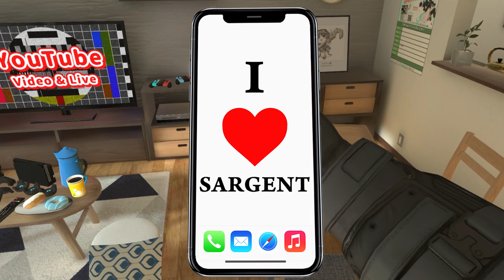What do we do now?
THE HELLDIVERS ARE BACK! Sargent, Leroy, Mason and Jose have just defeated the evil AUTOMATONS!! But now what are they gonna do? In this episode, see what happens to Helldivers when there is no war to be had. Despair, depression, and more hit Sargent more than anything. Leroy and Mason however have secret information about the war and how they can possibly fight the good fight ONCE MORE!

Special thanks to these amazing people for their voice work!

Editor:
Izak Arce